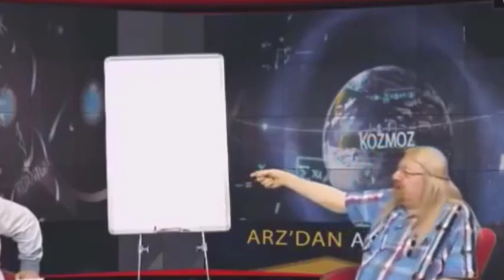DABBET’ÜL ARZ “ ARZ’DAN ARŞ’A” KATLARI AÇIKLIYOR.